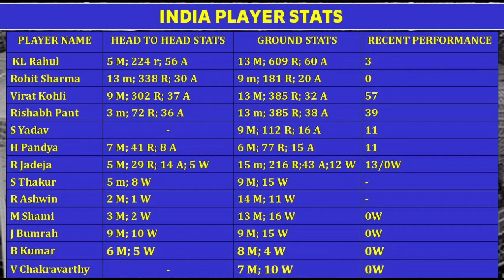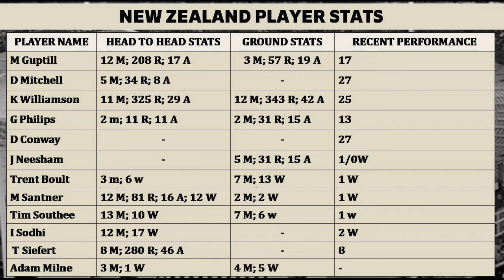India vs New Zealand T20 World Cup Match Prediction in Tamil | IND vs NZ Dream11 Prediction